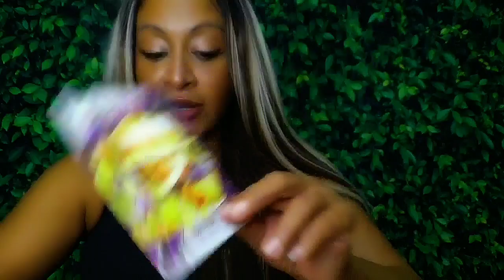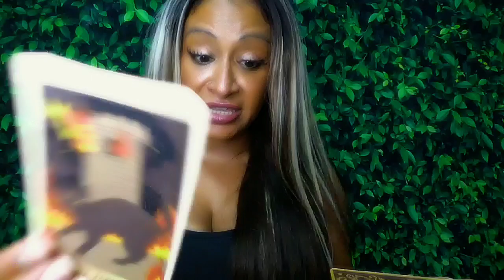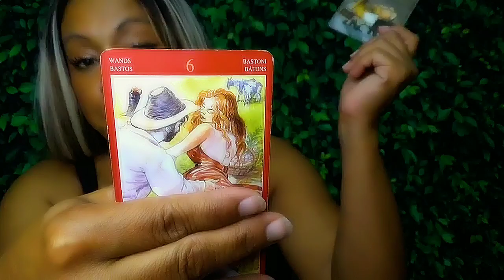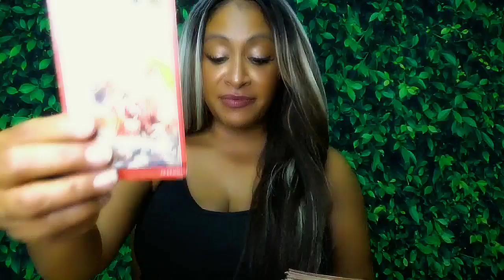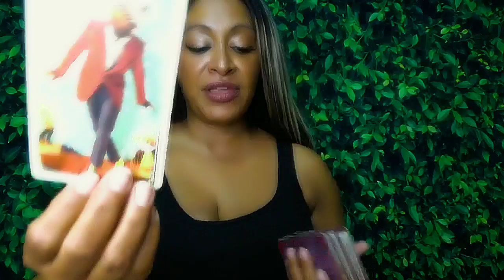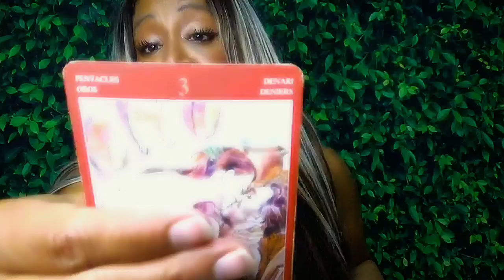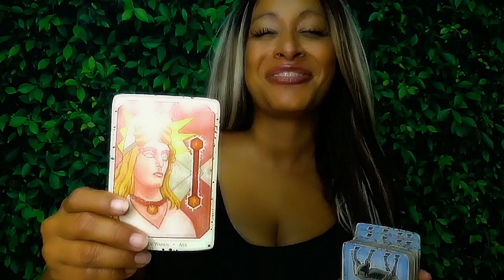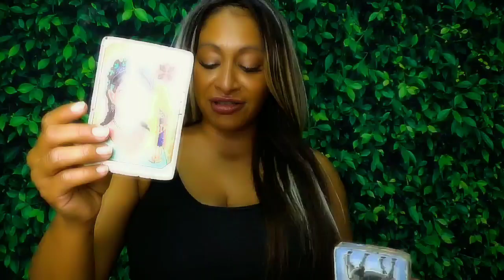Cancer October 2024 Tarot: A confession is coming... from a blast from the past!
General: 3:22
Singles: 9:00
Couples: 17:55
All Signs: 26:34
Important Days: 4,5,7,9,10,18,23 #555
👁️ Connect with Arhinna: